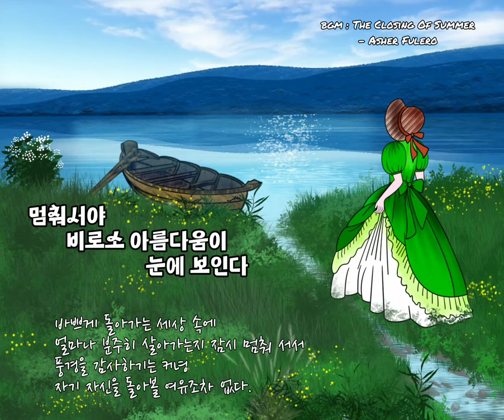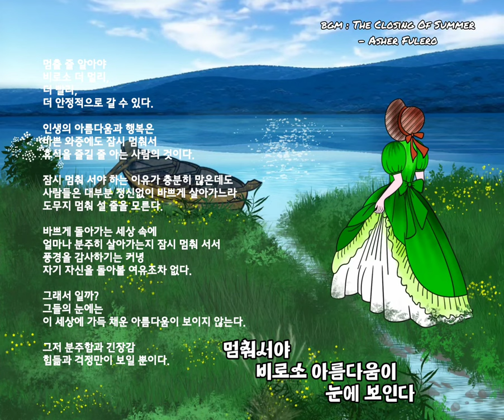🌻 내삶을 아름답게 하는 것들 [좋은글]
🪴 멈춰서야 비로소 아름다움이 눈에 보인다

 멈출 줄 알아야
비로소 더 멀리,
더 빨리,
더 안정적으로 갈 수 있다.

인생의 아름다움과 행복은
바쁜 와중에도 잠시 멈춰서
휴식을 즐길 줄 아는 사람의 것이다.

잠시 멈춰 서야 하는 이유가 충분히 많은데도
사람들은 대부분 정신없이 바쁘게 살아가느라
도무지 멈춰 설 줄을 모른다.

바쁘게 돌아가는 세상 속에
얼마나 분주히 살아가는지 잠시 멈춰 서서
풍경을 감사하기는 커녕
자기 자신을 돌아볼 여유조차 없다.

그래서 일까?
그들의 눈에는
이 세상에 가득 채운 아름다움이 보이지 않는다.

그저 분주함과 긴장감
힘듦과 걱정만이 보일 뿐이다.

-인생을 바르게 보는 법 놓아주는 법 내려놓는 법 중에서-

                - Asher Fulero